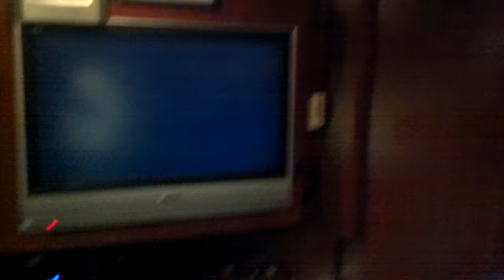Golden Horns Award - POP EVIL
Leigh showing us the golden horns award on their bus 4/24/12